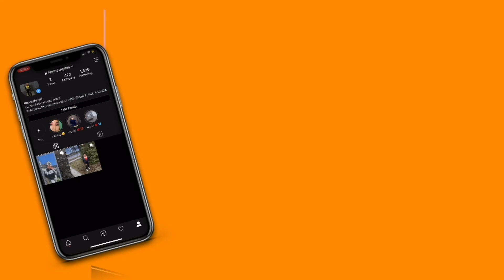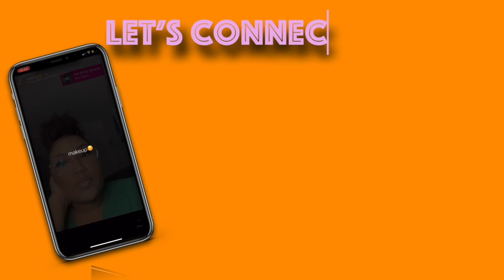Vlogmas Day 8: Chill at home day and then I work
It’s day 8 of vlogmas and today I just stayed home and had work basically at night make sure you guys comment down below and lemme know what you wanna see in my videos since we are in a pandemic it’s kinda difficult to find video ideas that are both entertaining and worth the time.

enjoy this video in 1080 p